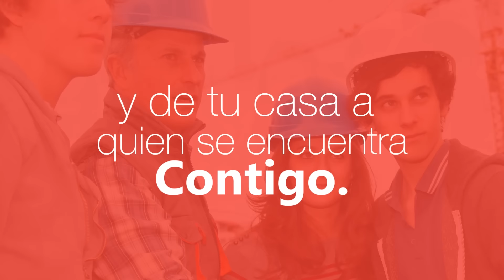Con Jesús Durante El Día (Noviembre 1 2016) - Tele VID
¿Eres hospitalario, sales al encuentro de tu hermano? Abre la puerta de tu corazón y de tu casa a quien se encuentra contigo.